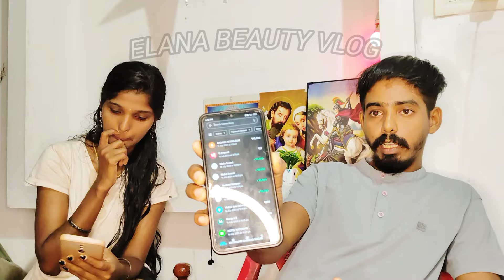അർജുൻ കേസ് മാഞ്ഞു പോകരുത് കമന്റിനുള്ള മറുപടി ❓@Elana beauty vlog Arjun truck